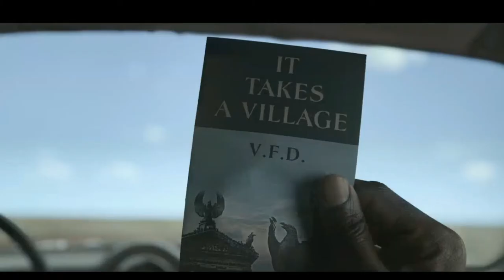I Cannot Believe my Eyes! | ASOUE AMV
An AMV for ASOUE to 'My Eyes' from Doctor Horribles Sing-along Blog.

All rights to Creators.